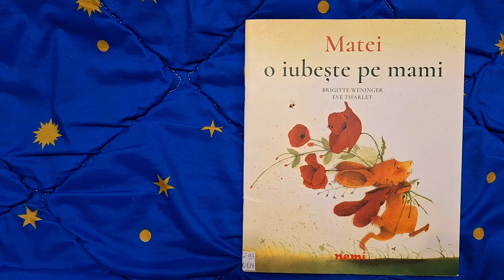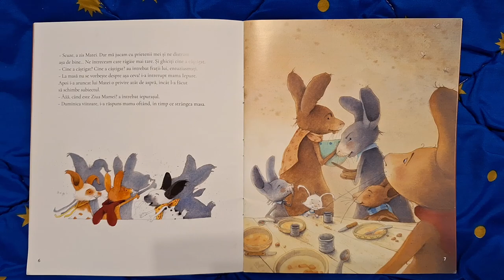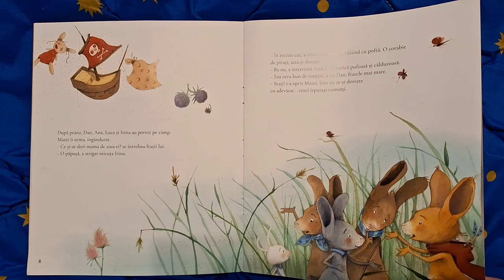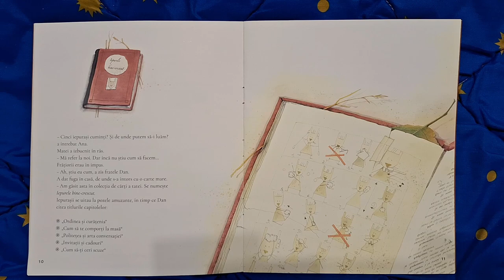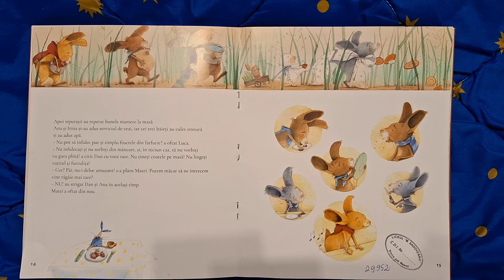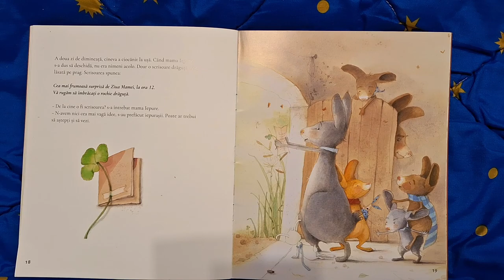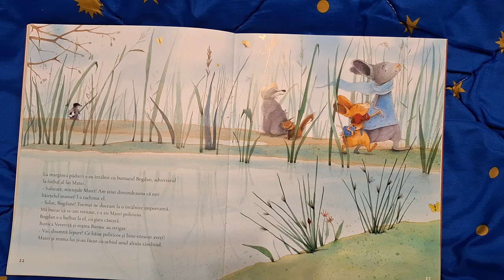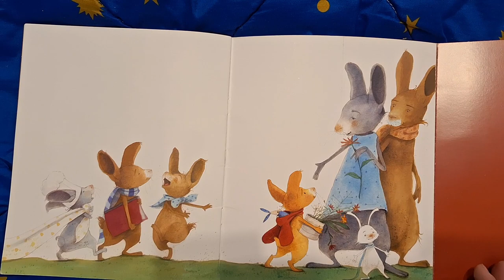MATEI O IUBESTE PE MAMI, de Brigitte Weninger, Eve Tharlet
Lectura: Nicoleta Ciubotă